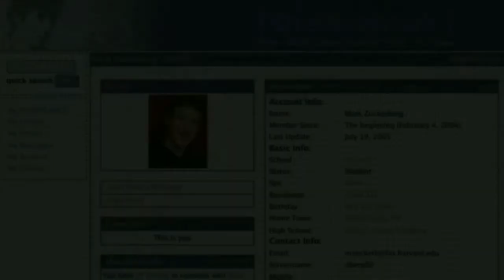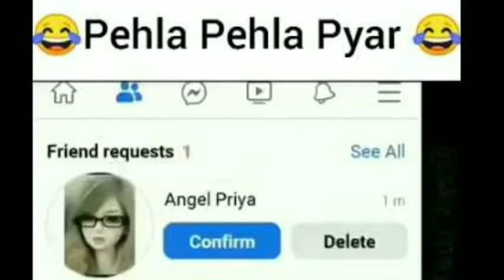8 Unknown Interesting Facts About Facebook